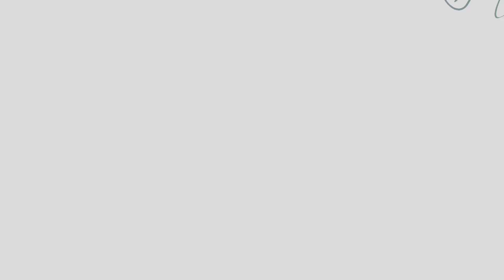तिकड़ी गणेश मंदिर नागपुर भाग -6/Tikdi Gadesh Mandi Nagpur part - 6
Situated on the Station Road in Nagpur, Sri Ganesh Mandir Tekri is a Hindu shrine dedicated to Lord Ganesha.

Situated on the Station Road in Nagpur, Sri Ganesh Mandir Tekri is a Hindu shrine dedicated to Lord Ganesha. The temple boasts of rich architecture; the idol of Ganesha can be seen seated under a tree inside the premises of the temple. The busiest time of the day is during early morning or evening aartis.

An ancient and famous temple of Tekdi Ganesh is also known as ‘Tekadicha Ganpati’ which has an immense importance among the locals. The temple is located at Nagpur city of Maharashtra. A few years ago, the idol of Lord Ganpati was identified below the Shami tree. Later, the ancient idol of Ganesha was re-established it was considered as the deity of the town. The temple carries huge importance among Nagpurians who daily visit the temple. The name Tekdi Ganpati is attributed to its location as the temple stands on a hill which is called Tekdi in the Marathi language.

Tekdi Ganesh Temple is said to be 250 years old. The shrine of Lord Ganesha is believed to be self-existent, and its size is increasing over a period. During the early years, Tekdi Ganapati Temple used to be an ordinary shrine with a tin shade and a small platform. Later, the Military Defence wing took over its possession and renovations began in the year 1970. After acquiring the adjoining land in 1965, the construction of the Ganapati Temple started in 1978. It was completed in the year 1984.